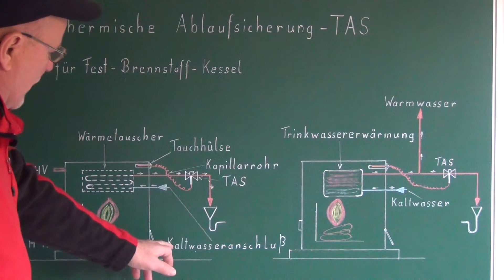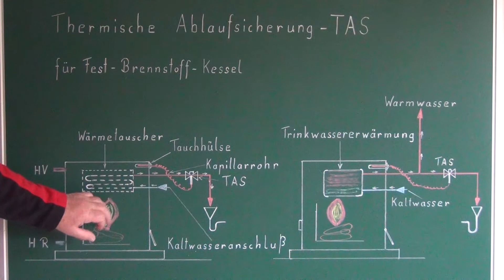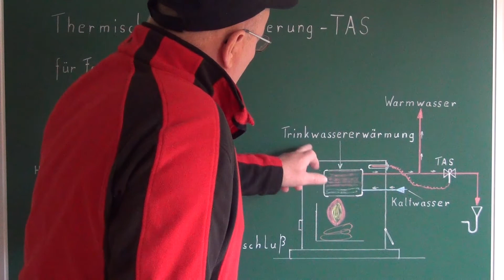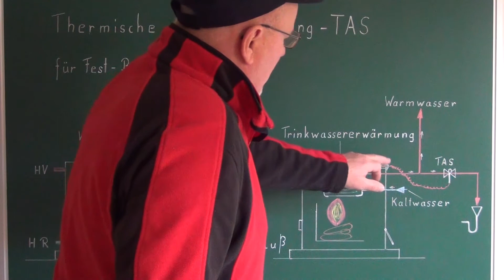Festbrennstoffkessel und die Thermische Ablaufsicherung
- direkt beheizt -
Kaminofen mit Wassertasche
Festbrennstoffkessel mit Wärmetauscher